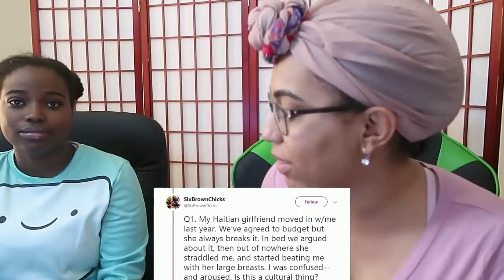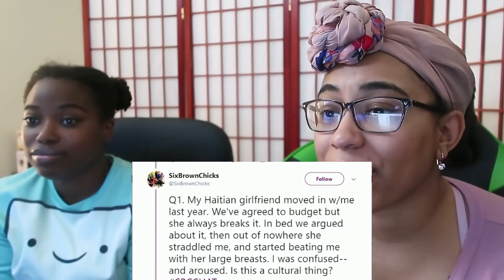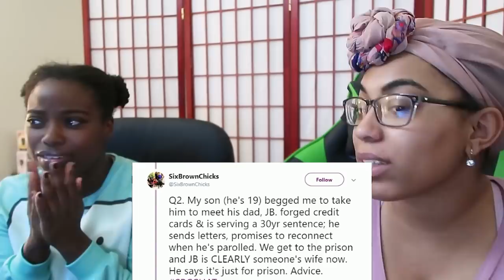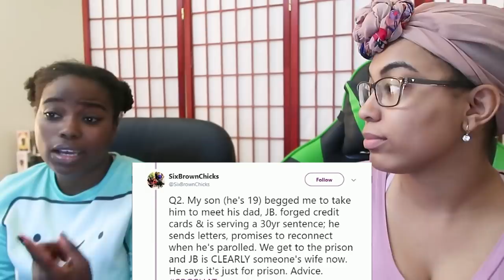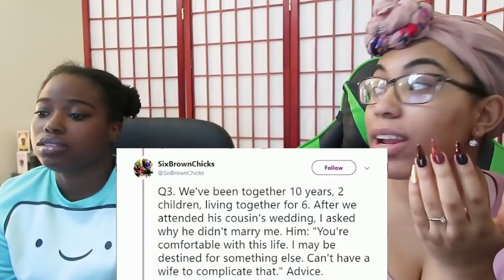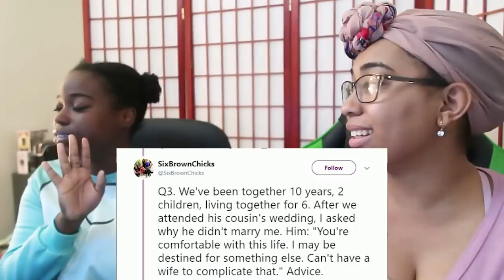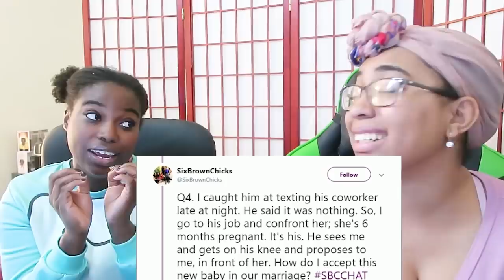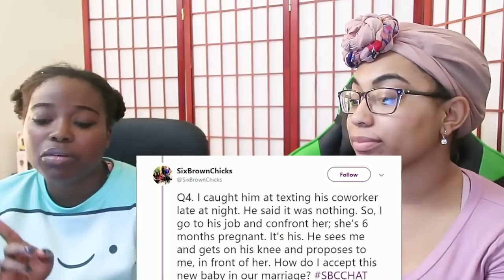Llama Mia, here We Go Again: WTA pt.1